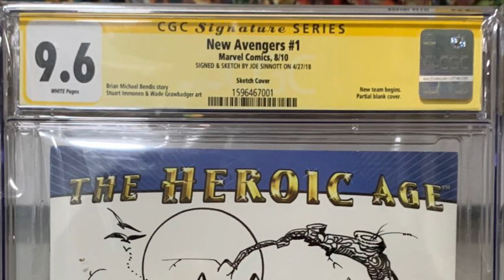Cgc 9.6 Black Panther sketched & signed by Joe Sinnott.An Artist on first Black Panther in comics